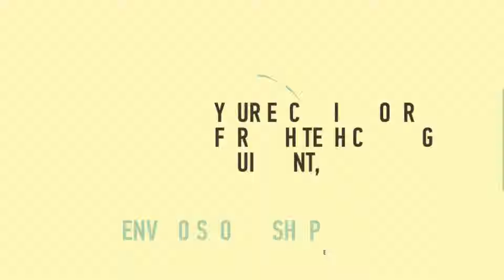Unusual Product Opener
This show your product. A eight photos (2 options each) and your logo! What you need.

    Quickly change image, text, logo and color.
    8 compositions, with two options
    1920×1080 Full HD
    HELP file is included.
    Easy color edit